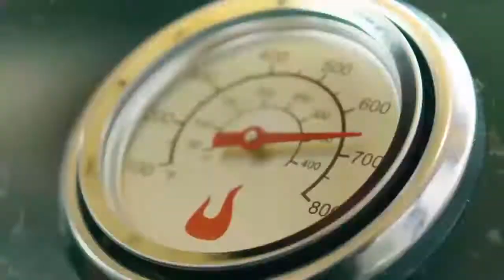Patio Bistro 240 Char Broil gas grill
Patio Bistro 240s enkle og moderne design ser godt ud i alle mindre områder. Dens højtydende grillsystem gør den både hurtig og nem at bruge. Patio Bistro 240 er forsynet med holdbare hjul, der gør den nem at opbevare.